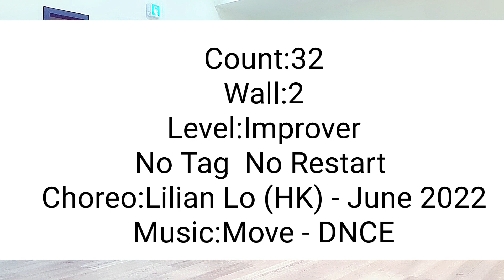Make You Move Line dance (Demo) | Improver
💟Make You Move
Count:32
Wall:2
Level: Improver
No Tag No Restart
Choreo:Lilian Lo (HK) - June 2022